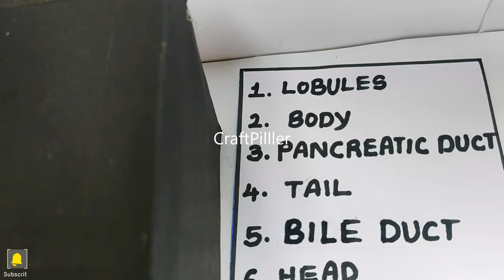pancreas model making with labelled - biology model projects - diy | craftpiller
A pancreas model helps illustrate the structure and function of the pancreas in the human body. This gland plays a crucial role in digestion by producing enzymes and regulating blood sugar through insulin production. Creating a model provides a clear understanding of its anatomy and its importance in maintaining overall health.

Materials Used :
Color Papers